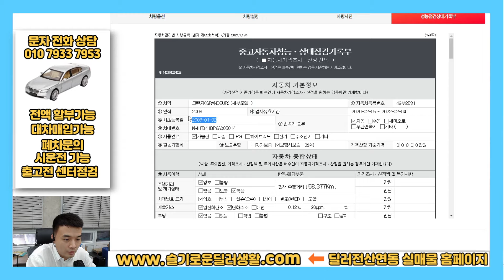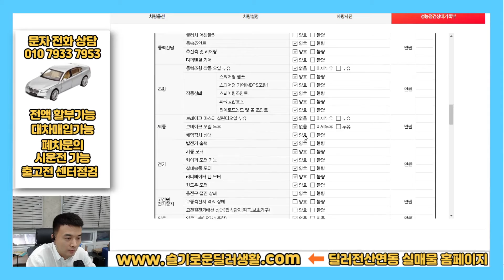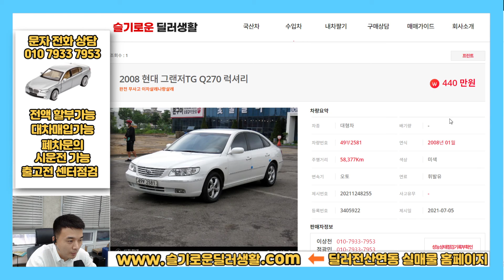(딜러전산실매물)2581/440만원/그랜저TG중고차/출고전카센터점검